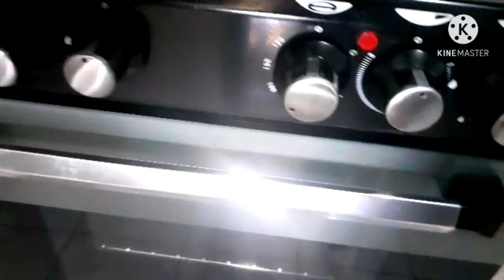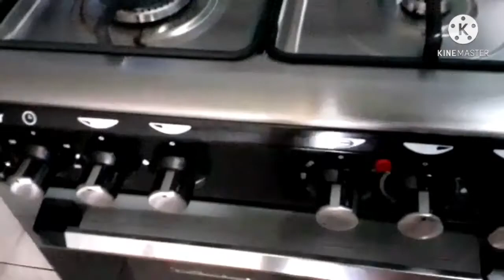Red Velvet Cupcake with Creamcheese Frosting (Easy) || Vlog with LEA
RED VELVET CUPCAKE with CREAMCHEESE FROSTING

RedVelvet Cupcake Recipe:
1/2 cup + 1/3 cup vegetable oil
1/2 cup + 1/3 cup sugar
2 eggs
1/2 tbsp + 1/4 tbsp baking powder
1/2 tsp baking soda
1 cup + 1/3 cup all purpose flour
1/2 tsp salt
1cup buttermilk (1tbsp vinegar+ milk to make it 1cup)
1 tsp vanilla

Creamcheese frosting recipe:
1 cup cream cheese
1/4 cup powdered sugar
1/4 cup soft butter